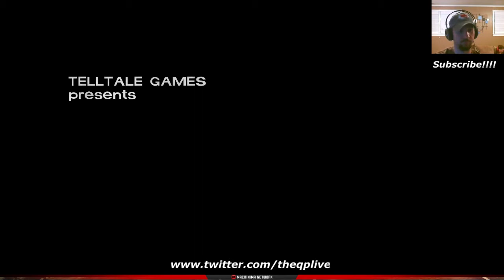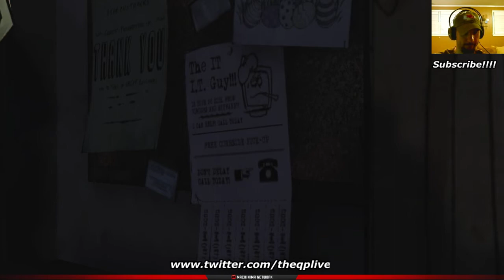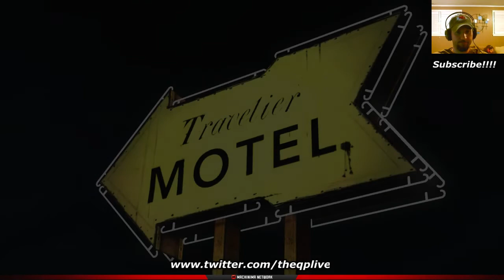The Walking Dead : PC : A New Day : Live Let's Play Pt 1 with qp!!!!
Pt 1 of my livestream Walking Dead Let's Play

Steam, Origin, PSN ID: quardapounda

qp

PC Specs
CPU : Intel I7 3770k with Cooler Master Hyper 212 cooling system
Mobo : MSI Z77MA-G45
Ram : 16 GB
GFX card : Asus GTX 770
PSU : 750 watt diablotek modular
HDD : Western Digital Blue 500 GB and 640 GB Samsung
Capture Device : el gato, Hauppauge Colossus
Streaming Software : xsplit, open broadcaster
Keyboard : logitech g105 gaming board
mouse : logitech g400s

Playstation 4
Headset : Astro A40's

Monitors :
Acer : 2x 20 inch LED
Acer : 1x 24 inch LED (gaming monitor)

And yes, those are gunnar's